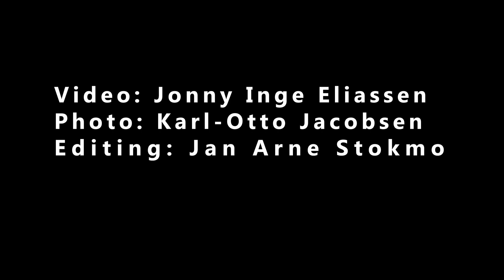White tailed Eagles incubating Greylag goose eggs